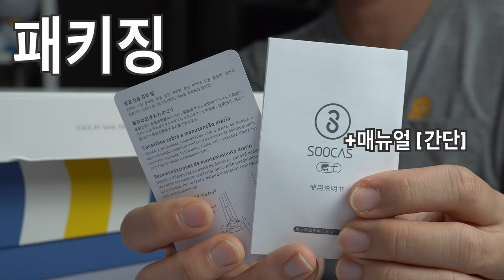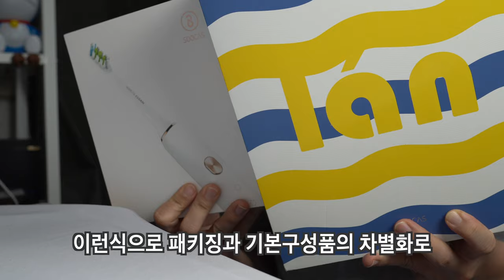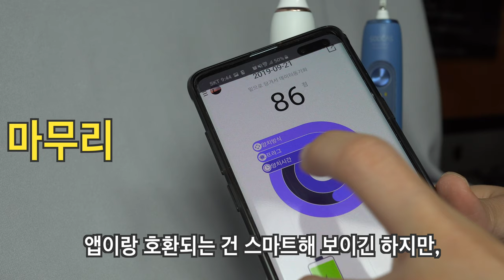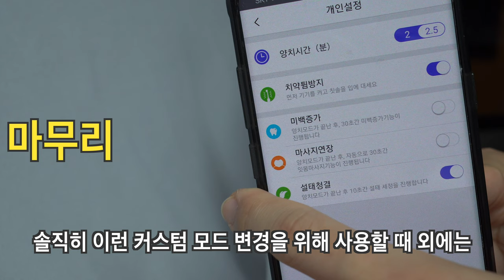샤오미 수케어 X5와 X3 비교! 비싼 X5를 구매해야 할까?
샤오미 수케어 X3와 X5 비교! 과연 어떤 제품을 구입하면 좋을까요?